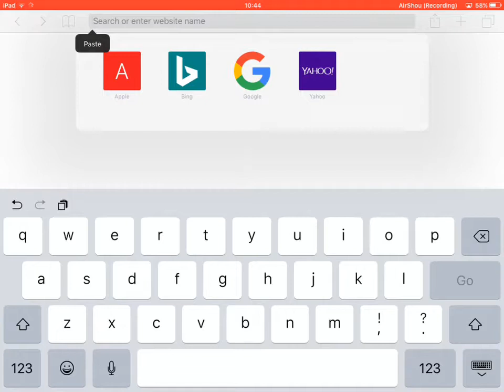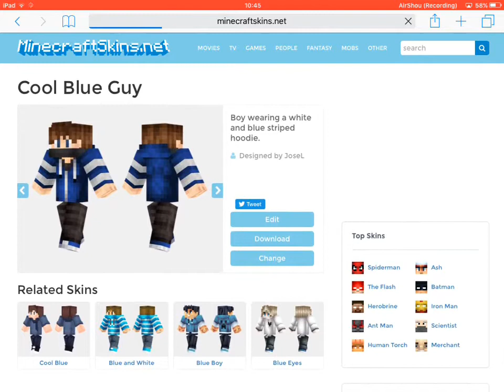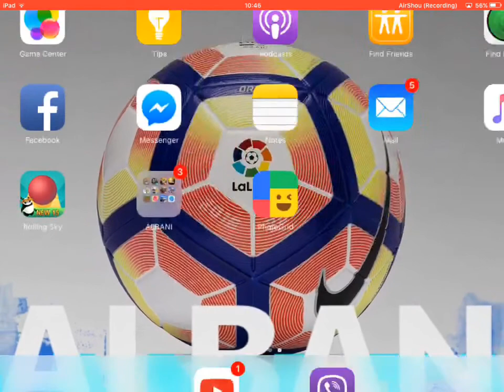Minecraft mods & skins!!!ALBANI TV